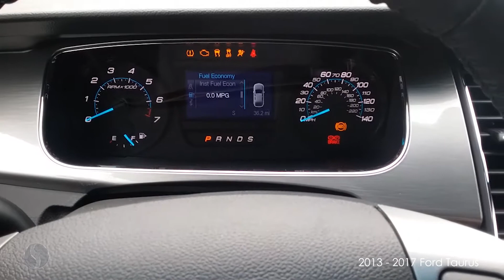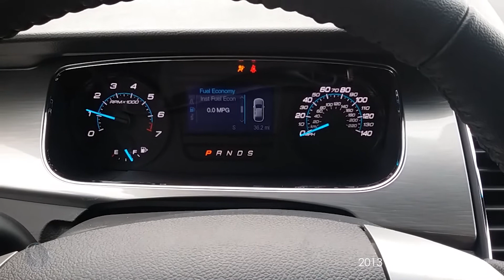How to Program a Remote Head Key to a 2013 - 2017 Ford Taurus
This video will show you how to program a remote head key to a 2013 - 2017 Ford Taurus using SmartBox™ Automotive.